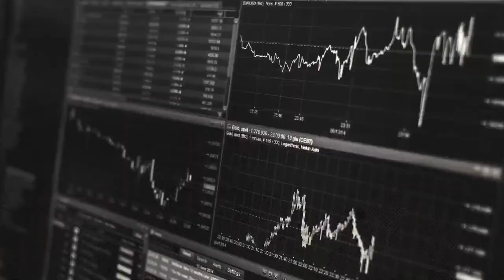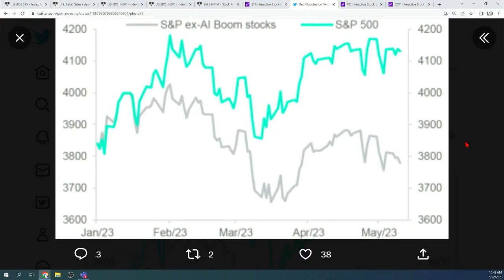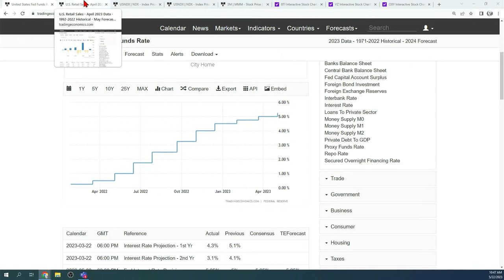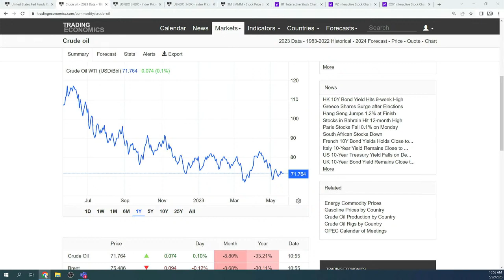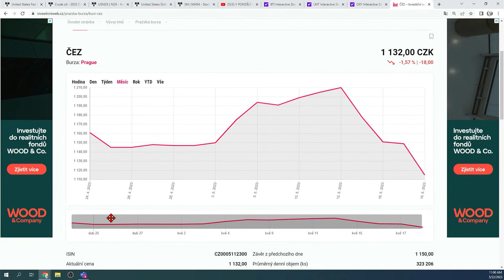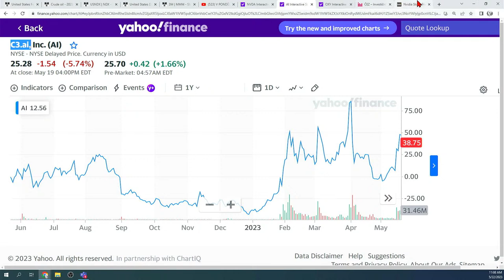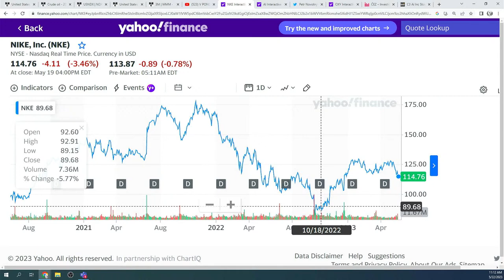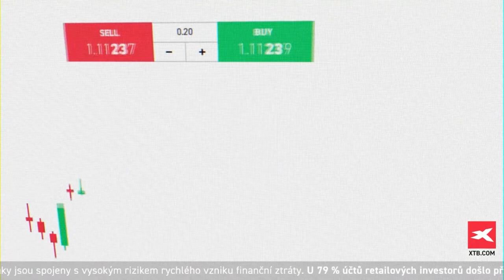Štěpán Hájek (XTB): Trhy jsou naladěny pozitivně, rizika se postupně rozplývají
Pondělní dopoledne patří na Investičním webu expertním tržním výhledům. Tentokrát přijal pozvání Štěpán Hájek, analytik z XTB. Mluvit bude se šéfredaktorem Investičního webu Petrem Novotným.

Co zaznělo:
Nálada na trhu je jednoznačně pozitivní, rizika pomalu odeznívají. Zaznívají pozitivní komentáře k vyjednávání o navýšení dluhového stropu ve Spojených státech, investoři věří v konec zvyšování úrokových sazeb Fedu, bankovní krize se neprohlubuje. Pokud na trzích nebo v ekonomice nevypadne nějaký kostlivec ze skříně, může pozitivní nálada pokračovat.
Nadšení kolem umělé inteligence dnes stojí na důvěře, že tato technologie výrazně pozitivně ovlivní v dalších letech a desetiletích ekonomiku. Na skutečné dopady umělé inteligence si ale budou muset nejen investoři počkat, říká Štěpán Hájek. Možnosti přímých investic do umělé inteligence jsou dnes omezené, z velkých firem se nabízí v podstatě jen Microsoft podporující společnost OpenAI a Alphabet.
Nehledě na změny zákonů, které mají usnadnit rozdělení ČEZ a plné ovládnutí jeho výrobní části státem, lze podle Štěpána Hájka spekulovat na to, že by v případě výkupu podílů minoritních akcionářů mělo být protiplnění více než 1 200 Kč za akcii. Rozdělení ČEZ a jeho částečné zestátnění by navíc bylo podle něj velmi negativní pro pražskou burzu.
Z nadcházejících událostí bude podle Štěpána Hájka důležité jednání o dluhovém stropu, (ne)napojení se menších, cykličtějších společností (indexy S&P 600, Russell 2000) na akciovou rally nastartovanou tzv. big tech nebo zveřejnění PCE indexů ve Spojených státech.